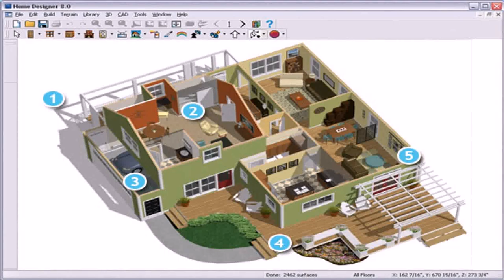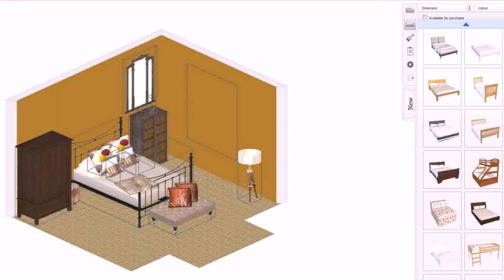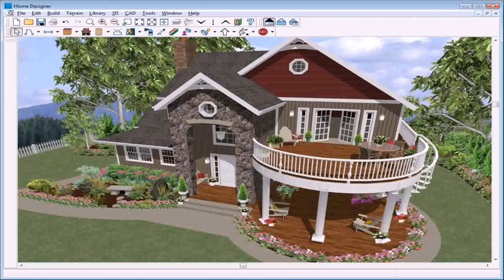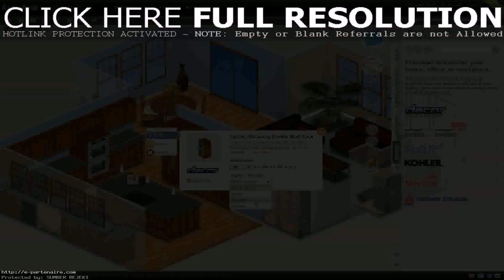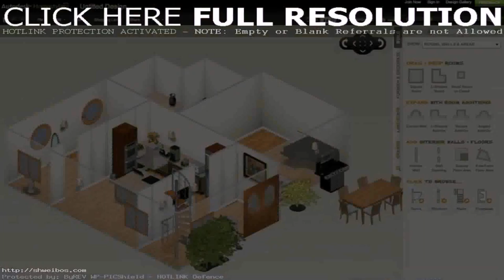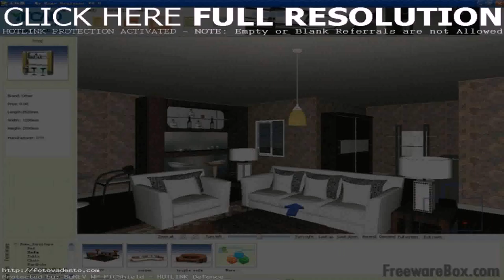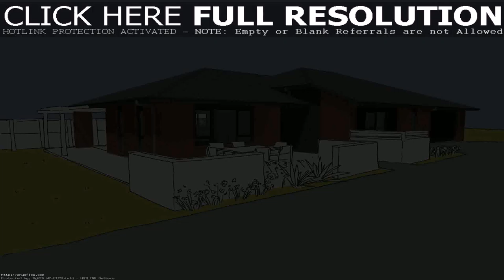3d House Design Online Game (see description) (see description)